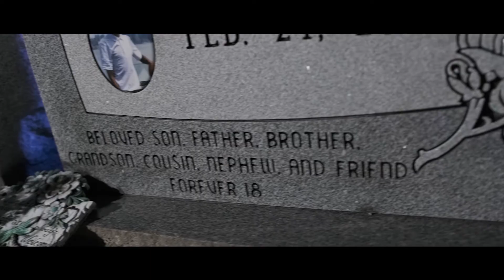Gangway Binnblazin "Bodies" (Official Music Video)